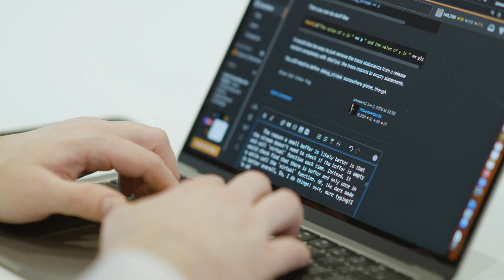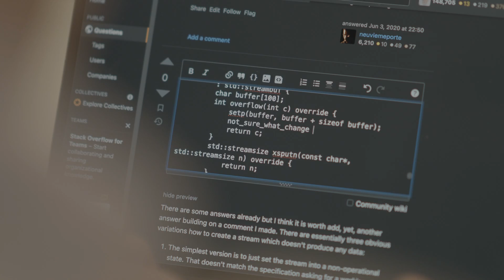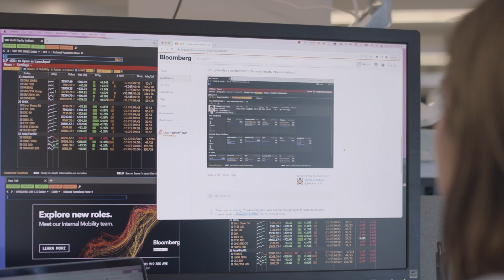How Bloomberg Uses Stack Overflow for Teams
Hear how Stack Overflow for Teams, a SaaS knowledge management & collaboration tool for developers & technologists, enables Bloomberg to collaborate and share knowledge between thousands of engineers, data scientists, designers, and developers.